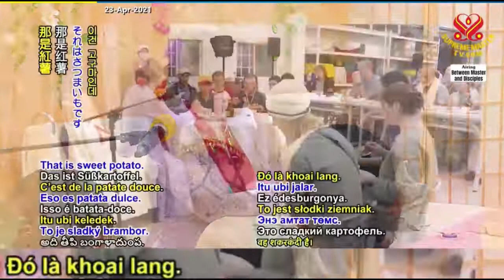( P. 4 / 5 ) Cha Mẹ Là Món Quà Tốt Nhất Trên Thế Gian, ( 24 11 2019 ) - Thanh Hải Vô Thượng Sư